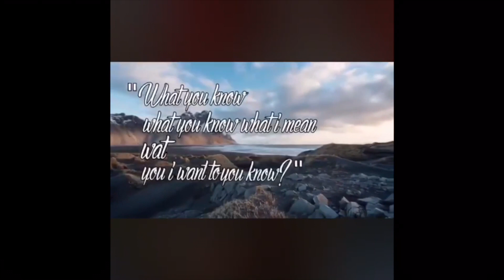How to survive in foundation studies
We will discuss about what is
- pbl
- assignment
- lab experiments and reports
- foundation schedules
- friends
- tips to score foundation in science